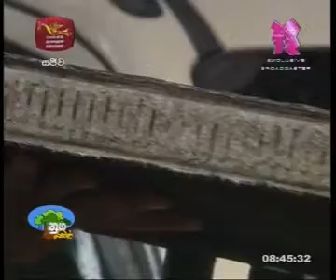Jagath jayasinghe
Nuga Sewana